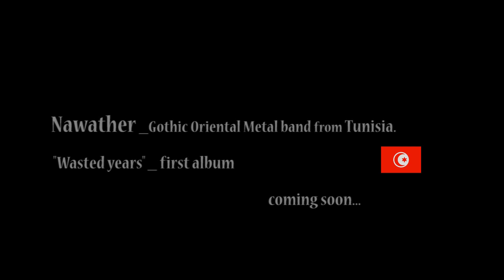Trailer : NAWATHER 's first album " WASTED YEARS "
Gothic Oriental Metal band from Tunisia !
Line up :
Raouf Jelassi : vocals , songwriter
Ryma Nakkach : vocals
Hichem Ben Amara : Bass
Yazid Bouafif : Guitars
Saif Louhibi : Drums
Nidhal Jewa: Qanun